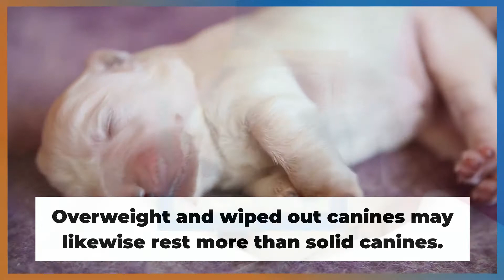Why Does My Do Sleep So Much?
The average dog will sleep between 12-14 hours a day. This is generally made up of day-time naps and overnight sleep. Much like us, dogs need sleep to remain healthy.